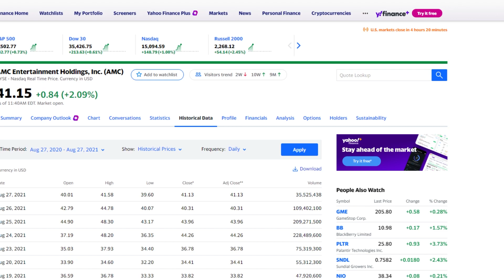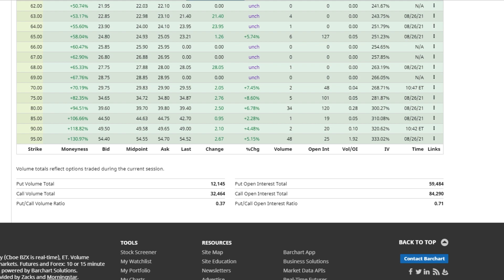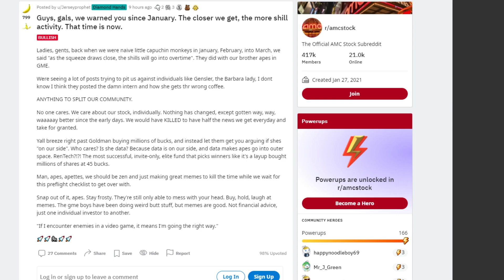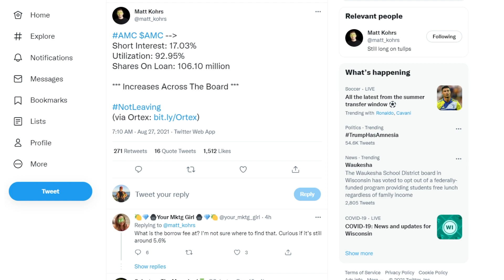💥 URGENT! AMC STOCK HOLDERS ARE CATCHING ON TO THE HEDGIES "WEEKLY PLAN" IMPORTANT!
📹🎙️ Video Title: 💥 URGENT! AMC STOCK HOLDERS ARE CATCHING ON TO THE HEDGIES "WEEKLY PLAN" IMPORTANT!